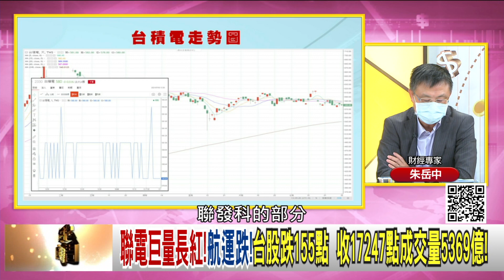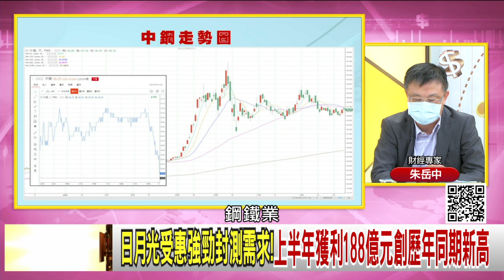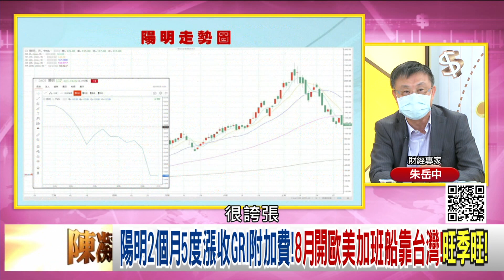精彩片段》朱岳中:晶片需求持續成長...【年代向錢看】20210730